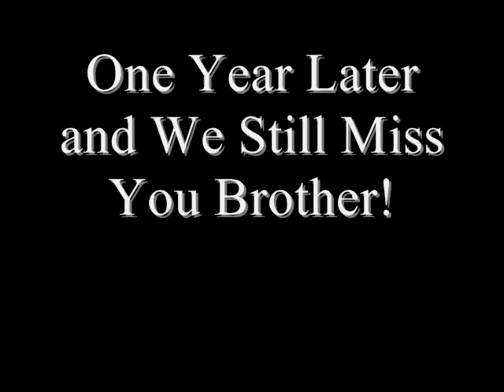Joe Manning-1yr.wmv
New Music and a few more photo's.